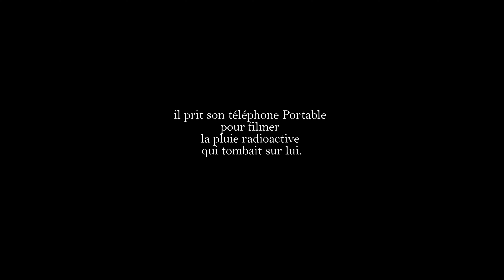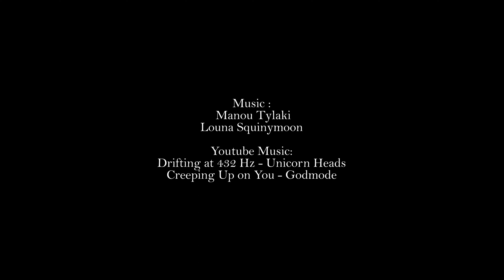Alone in the World - Film Expérimental - Réal Hilaci Ben Attia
3ème Guerre Mondiale /Alone in the World /Court Métrage /Film Expérimental /Réal Hilaci Ben Attia
Synopsis:
...De nos jours, la Troisième Guerre Mondiale... et ce qui devait arriver... rescapé de l'explosion, Un homme se retrouve seul au milieu de la forêt,
il prit son téléphone Portable pour filmer la pluie radioactive qui tombait sur lui.
se sachant condamné, il décida de se balader en forêt, quand soudain….

avec
Jean Pierre Tagliaferri
Hilaci Ben Attia
Manou

Image :
 Hilaci Ben Attia
Youtube Image:

Réalisation:
 Hilaci Ben Attia